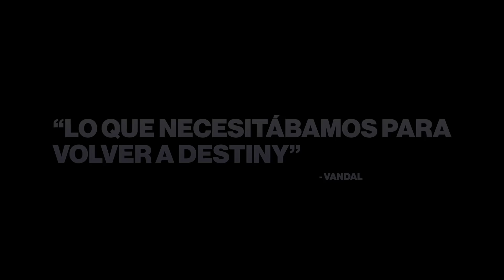Destiny 2: Los Renegados - Colección Legendaria [ES]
Cuatro épicas aventuras, una colección legendaria.

Destiny 2: Los Renegados - Colección Legendaria incluye Destiny 2, ambas expansiones y Los Renegados, la mayor expansión que existe para Destiny. Esto también incluye un potenciador de personaje que te da la opción de jugar el último contenido de forma inmediata.

Resérvalo y consigue:

ALIJO EXCEPCIONAL DE CAYDE
-Diseño excepcional Última mano para As de picas
-Nave excepcional Reina de corazones
-Gesto excepcional Duelo
-Shaders para armadura Sombras de Cayde-6
Cuatro historias jugables. Ocho mundos por explorar. Cientos de recompensas por descubrir. Una colección legendaria.

Tanto si acabas de llegar al universo de Destiny 2 por primera vez como si eres uno de los millones de jugadores que buscan venganza para Cayde-6, la Colección Legendaria de Destiny 2: Los Renegados ofrece una experiencia completa para jugadores nuevos y veteranos.

En Los Renegados, te tomarás la justicia por tu mano y buscarás venganza por tu difunto amigo, Cayde-6. Explora nuevas regiones, despierta nuevos poderes, gana un montón de armas nuevas y descubre secretos insomnes olvidados. Comienza la caza.

Destiny 2: Los Renegados - Colección Legendaria incluye:
Destiny 2
Expansión I: La maldición de Osiris
Expansión II: El Estratega
Destiny 2: Los Renegados

Los Renegados también incluye una nueva historia, el arquetipo de arma Arco de leyenda, nueve habilidades súper, nuevas actividades, búsquedas, destinos, asaltos, una incursión y un montón de nuevas armas y equipamiento. La colección Legendaria de Destiny 2: Los Renegados también incluye un potenciador de personaje que te dará la opción de jugar el último contenido, tanto si eres nuevo como veterano.

’From the Forbes Contributor Network and not necessarily the opinion of Forbes Media LLC. Used with Permission.’